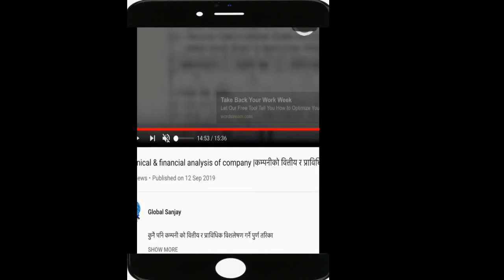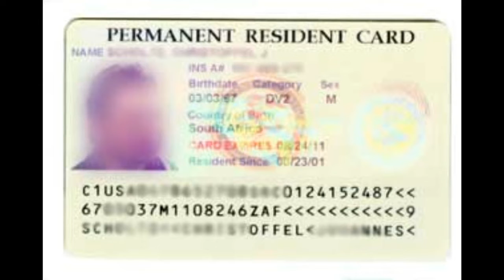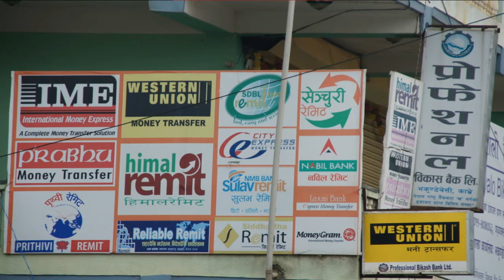respect gulf workers quatar,dubai malay &japan korea|अमेरिकामा बस्नेहैन,खाडीमा कामगर्नेको सम्मान गरौ